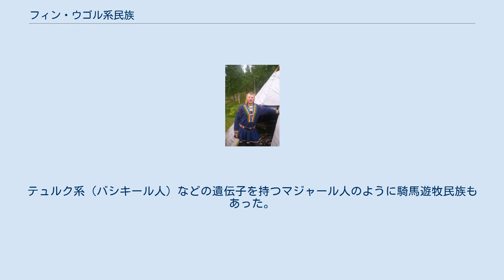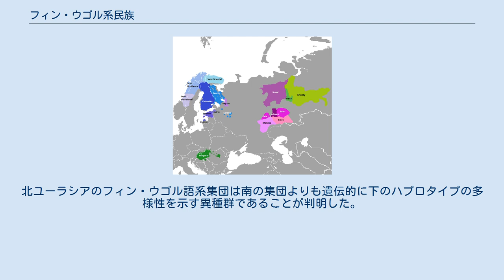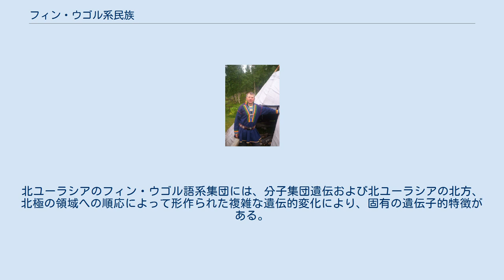フィン・ウゴル系民族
サーミ人男性とサーミの伝統的なテント フィン・ウゴル系民族（フィン・ウゴルけいみんぞく、Finno-Ugric peoples）は、ウラル語族フィン・ウゴル語派の言語を話す民族の総称である。
 フィン系 ウゴル系 フィン・ウゴル系民族は、ユーラシア北方の針葉樹林またはツンドラ地帯において狩猟採集とトナカイ遊牧を生業にする民族が多い。
テュルク系（バシキール人）などの遺伝子を持つマジャール人のように騎馬遊牧民族もあった。
フィンランドやハンガリーの住民は現在は文明化されている。
 ウラル語族のフィン・ウゴル語派に属す。
 フィン・ウゴル系民族はモンゴロイドとコーカソイドの混合人種に属す。
東（ハンティ人やマンシ人）はモンゴロイドの要素が濃く、西（フィン人やエストニア人）はほとんどコーカソイドであり、北欧ゲルマン系の人々と区別し難い。
またマジャール人はウラル山脈から西進する間に、各種族と著しい混血を経ているため、形質的に周辺諸民族とは区別はできない。
 ウラル系諸族に関連する遺伝子としてY染色体ハプログループN1系統があげられる。
特に、フィン・ウゴル系民族と関連するのはN1a1系統である（N1a2がサモエード系に多い）。
 ハプログループN1は東アジア発祥と考えられ、ほとんどのウラル系民族で高頻度に観察される。
中国北東部の遼河文明時代の人骨からN1系統が60%以上の高頻度で検出されており、フィン・ウゴル系民族と関連する櫛目文土器の最古のものが遼河地域の興隆窪文化（紀元前6200年-紀元前5400年）の遺跡で発見されていることから、ウラル系民族はもともと遼河文明の担い手集団であったのかもしれない。
 またmtDNAハプログループZは極北地域を中心にサーミ人、フィン人、シベリア、北東アジア、中央アジア、朝鮮、日本などで観察されており、Y染色体ハプログループN1と同じような流れが想定され、ウラル語族の拡散との関連を示唆するものと考えられる。
 ヘルシンキ大学法医学部は、北ユーラシアのフィン・ウゴル語系に対する集団遺伝学の研究を2002年から2008年にかけて実施した。
その結果、フィン・ウゴル語系集団のほとんどが、西ユーラシアおよび東ユーラシアの遺伝子プール、遺伝的浮動、連続創始者効果の混合を有していることが明らかになった。
北ユーラシアのフィン・ウゴル語系集団は南の集団よりも遺伝的に下のハプロタイプの多様性を示す異種群であることが判明した。
北ユーラシアのフィン・ウゴル語系集団には、分子集団遺伝および北ユーラシアの北方、北極の領域への順応によって形作られた複雑な遺伝的変化により、固有の遺伝子的特徴がある。